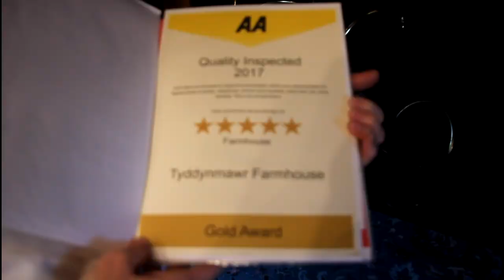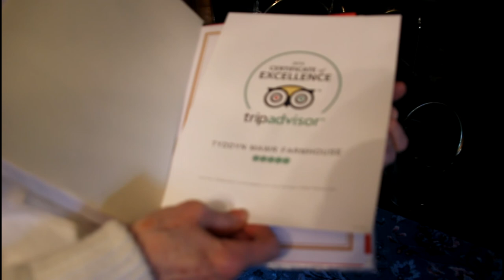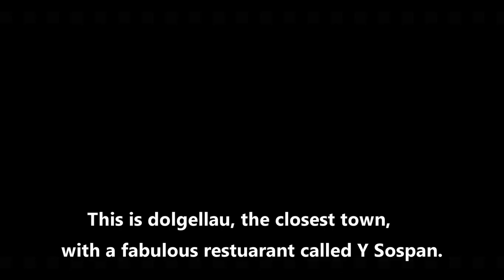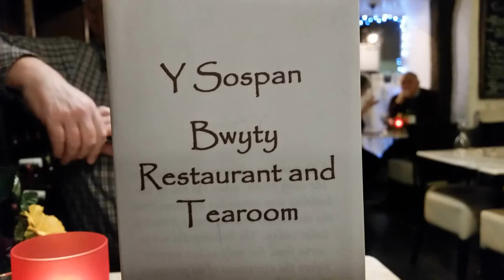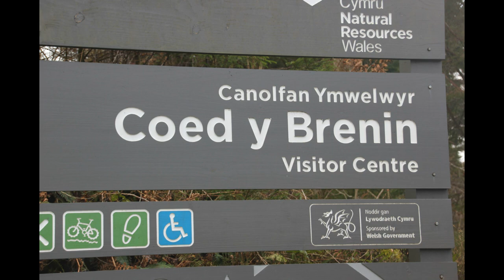Vlog Best B & B in Wales 2017, find out exactly where it is ???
This B & B has won countless awards, the legendary 6, yes 6 course breakfast will keep you full and ready for any hike or mountain bike route you choose to try.  The views from the rooms are amazing as you can see and overlook Cyfrwy and Tyrrau Mawr. This place is well worth a visit and will definitely not disappoint.